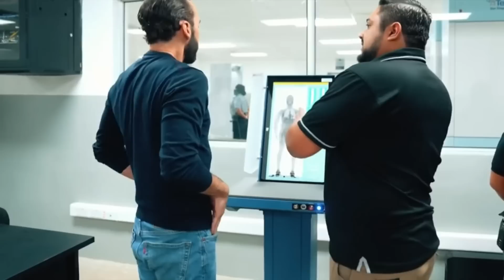UNA CÁRCEL para 40 MIL PRISIONEROS, EL SALVADOR INAUGURA LA PRISIÓN MÁS GRANDE de SU HISTORIA